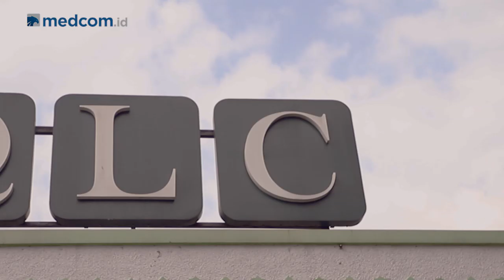Kedekatan antara Ibu dan Anak Kunci Tumbuh Kembang Si Kecil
Tak ada anak yang tak layak diperjuangkan, karena setiap anak spesial dengan karakternya masing-masing. Kedekatan anak dengan ibu pun kunci utama tumbuh kembang anak. Selamat Hari Anak Nasional.